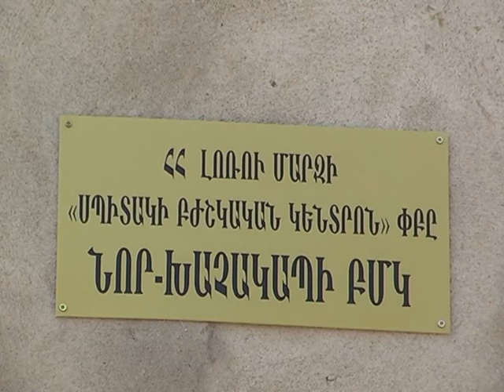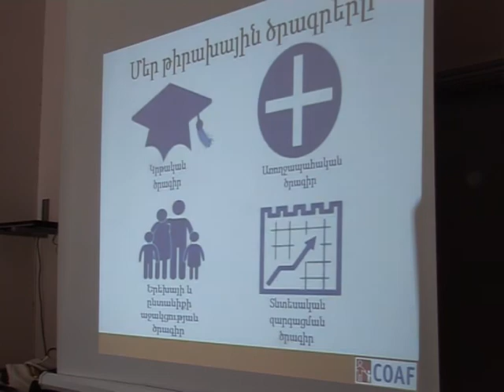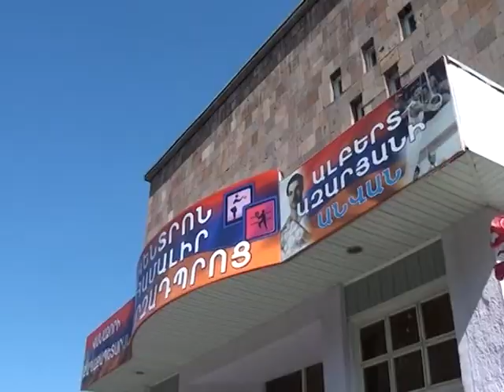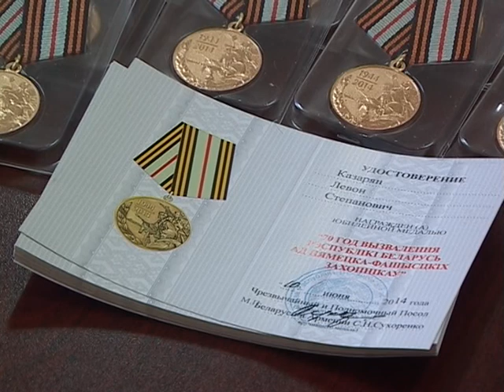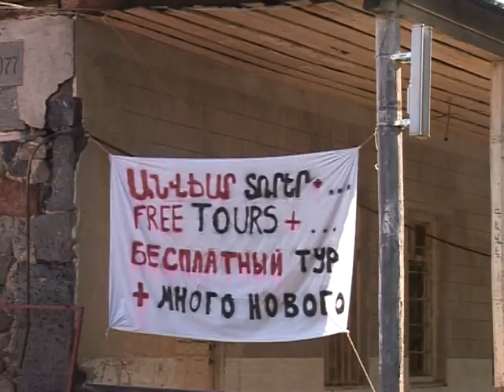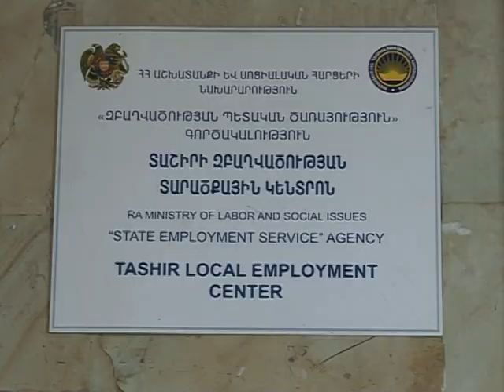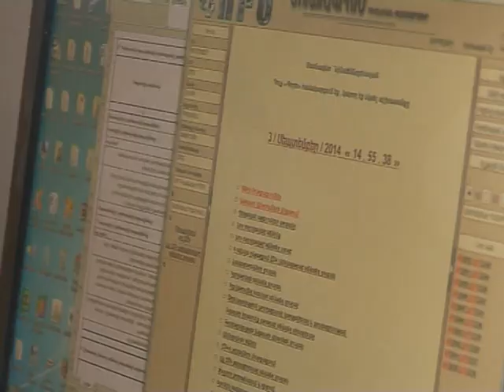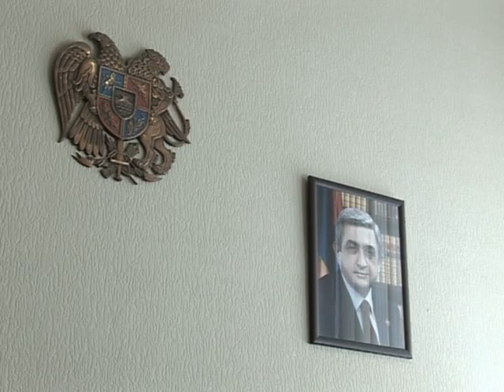LM Marzpetarani jam 15 09 2014 hax 114